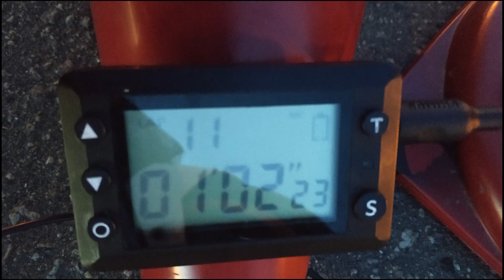Gymkhana GP 2019 stage5/ Tolstov Anton KTM 390 DUKE/ heat3 01.02.23